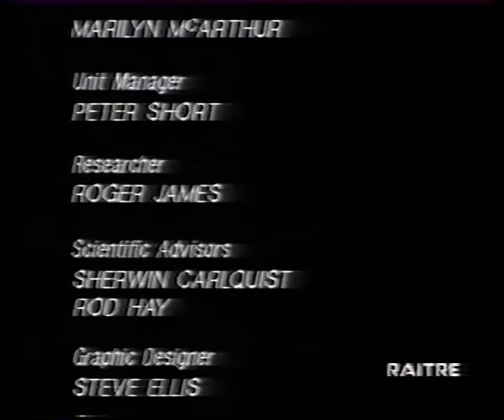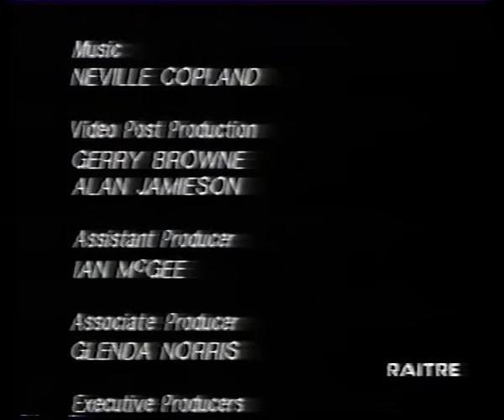Wild South: isole, splendido isolamento "Nuova Caledonia (F), Nuova Zelanda, USA, Fiji..."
- NUOVA CALEDONIA - (FR)
kagu o cagou (Rhynochetos jubatus)
geco gigante della Nuova Caledonia (Rhacodactylus leachianus)
lumaca gigante (Placostylus fibratus)

eudipte delle isole Snares o pinguino delle Snares (Eudyptes robustus)
albatro di Salvin (Thalassarche salvini)  (no Bulleri)
sula australiana (Morus serrator)
albatro degli Antipodi (Diomedea antipodensis)
pinguino crestato maggiore (Eudyptes sclateri)
pispola australasiatica (Anthus novaeseelandiae steindachneri)
pinguino saltarocce (Eudyptes chrysocome filholi)
parrocchetto di Reischek (Cyanoramphus hochstetteri)
parrocchetto delle Antipodi (Cyanoramphus unicolor)

serpente di mare bocca gialla (Laticauda colubrina)
serpente di mare dal ventre giallo (Hydrophis platurus)
sula piedirossi (Sula sula rubripes)
sterna bianca o sterna bianca comune (Gygis alba)
moscerini della frutta dalle ali variegate (Gen.Drosophila "Hawaiian")

- AUSTRALIA -
sterna stolida nera (Anous minutus minutus)